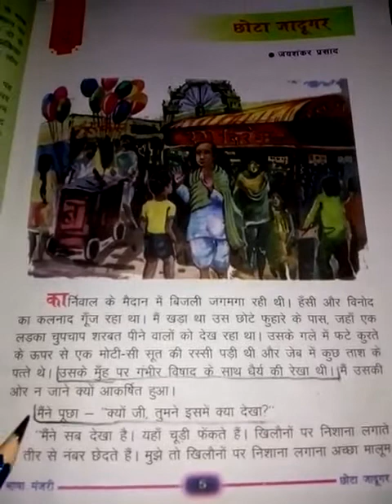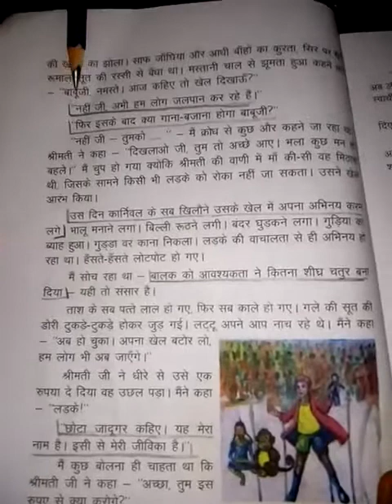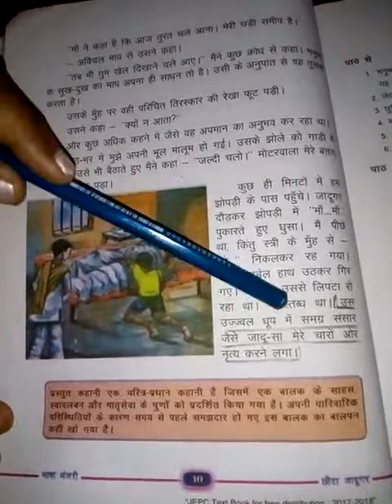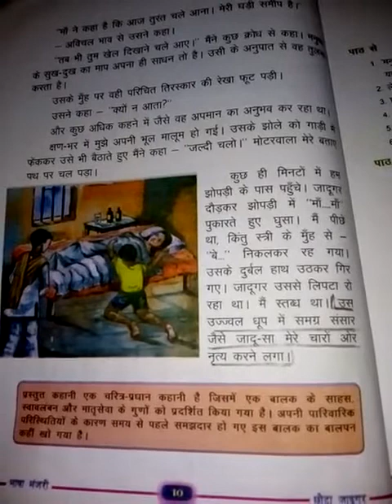Std-VIII,hindi.lit, ch-2 24/4/20